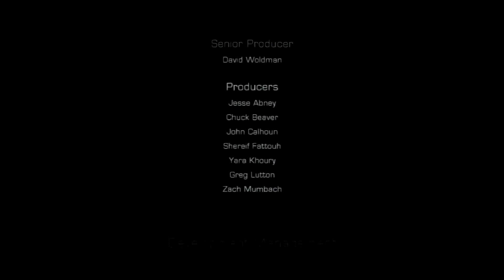Let's Beat - Tau Volantis's Brethren Moon, the Negated Necromorph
Yes, Dead Space 3 ends with Isaac Clarke fighting a literal moon...well, moon-sized Necromorph.

Why the hell is this boring?!